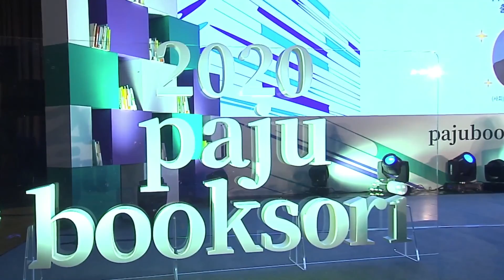[인문스테이지 #3-2] 김신회 작가 X 신주희 소설가 '심심한 일상, 에세이가 되다' | 파주북소리 2020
2020 파주북소리 [책 더 책]
인문스테이지 - 책 더 나인(9)

발랄한 강연, 3일 9강좌! 18명의 저자들의 강연을 통해
오늘과 내일을 관통하는 혜안과 지혜를 전달합니다.

11월 20일 금요일 16시부터 진행된 '심심한 일상, 에세이가 되다’
김신회 작가, 신주희 소설가와 함께한 시간입니다.

두번째 에피소드, '심심한 일상, 에세이가 되다’을 주제로 대담이 펼쳐집니다.